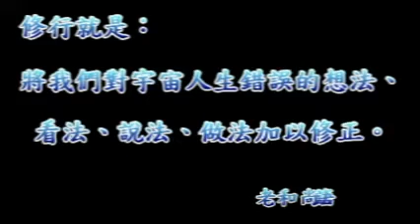淨空法師佛學答問精選：修行者為何到了人多的地方就感到難受？請開示。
●如何簡單的搜尋你所要的問題？↓
１、請於YOUTUBE搜尋列上輸入「答問精選」四字。
２、再輸入你問題的關鍵字一個或二個。如「念佛」、「因果」、「戒」等等。
３、譬如輸入「答問精選 戒」五字，即能找出老和尚有關「戒」的所有問題。

淨空法師佛學答問精選：修行者為何到了人多的地方就難受？請開示。

問：弟子有個同修受菩薩戒已多年，現在一到人多的地方就難受，甚至於連寺院都不能去，為此他非常難過，因為畢竟是凡夫，不能不接觸大眾，請老法師開示。

答：這是他有業障，希望他多讀經、多聽經、多拜佛、修懺悔，要懺除業障。